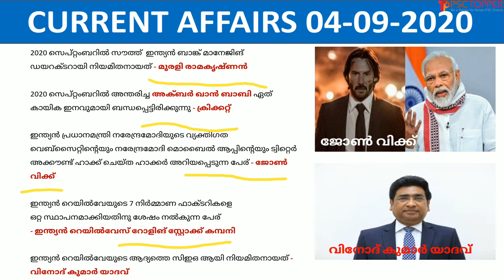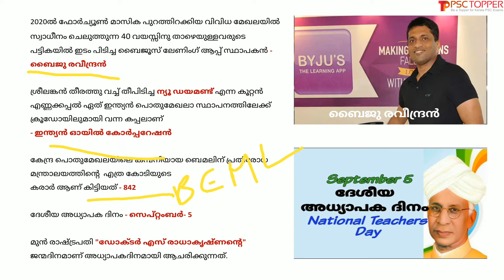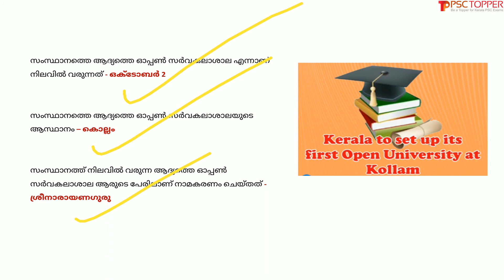Daily Current Affairs in Malayalam | 4th September 2020 | PSC Topper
Daily Current Affairs in Malayalam | 4 September 2020 | പ്രധാന കറന്റ് അഫയേഴ്സ് 04/09/2020 | Current Affairs today in Malayalam |

This video is about the important current affairs for the day of September 4, 2020, in Malayalam. These current affairs may ask for the upcoming LDC 2020 and other Kerala PSC exams. If we read the current affairs daily, we can memorize this without being a burden.  So let’s study the current affairs daily for PSC.

For Standard 10 SCERT Social Science Part 1 History - All Chapters Playlist- Click the below link:

For Standard 10 SCERT Social Science Part 2 - Geography - All Chapters Playlist- Click the below link:

For 5th, 6th, 7th standard, SCERT Basic Science Text Book - All Chapters Playlist - Click the below link:-

For 8th standard, SCERT Basic Science Text Book Part 1 & part 2 - All Chapters Playlist - Click the below link:-

For Kerala PSC 10th Level Preliminary Syllabus 2020 Based Classes - Click the playlist link given